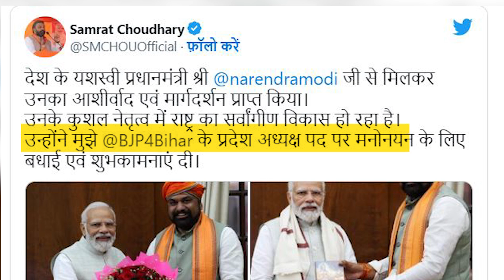दिल्ली में पीएम मोदी से मिले सम्राट चौधरी | Capital TV Bihar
Bihar BJP's new state president Samrat Chaudhary has met PM Narendra Modi in Delhi. Samrat Chaudhary met the Prime Minister as soon as he assumed office. There is a possibility of discussion between the two regarding the politics of Bihar.